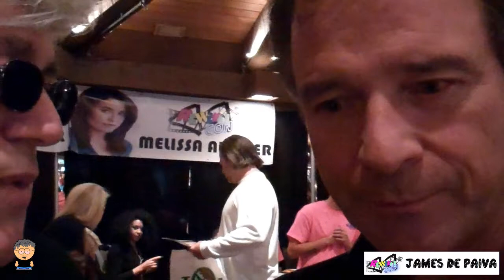On the Beat With James DePaiva at REWind Con 2016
At REWind Con, we interviewed actor James DePaiva.  We got his take on where his "One Life To Live" Max character would be, along with an update on his wife Kassie (aka Blair from OLTL).
For other celebrity interviews at REWind Con, check out the Johngy's Beat REWind Con YouTube playlist.
For more pop culture nuggets, including stories, pictures, news and other stuff, check out